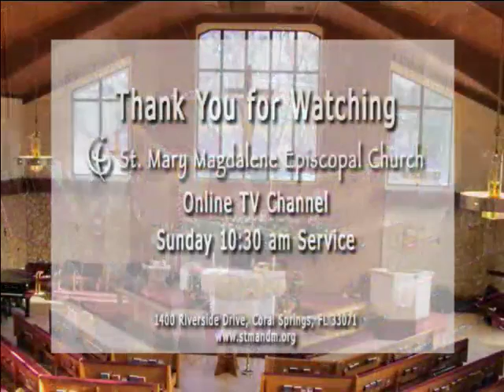Fifth Sunday after the Epiphany (10:30 am service)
During the sermon of this 10:30 am Sunday's service, Dr. Stephanie Lee Harris paints a beautiful picture of the latest mission to Colombia trip with Rev. Cynthia E. Gill and Lucia Mejia from our Hispanic Ministry team.